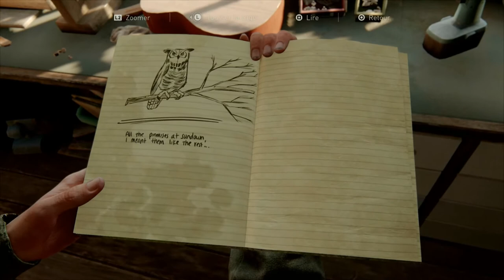THE LAST OF US 2 #3 [EN MAUVAISE POSTURE]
3em Episode de cette aventure, et elle va vraiment changée. Préparez vous car cette épisode lance vraiment le jeu!

PS4PRO